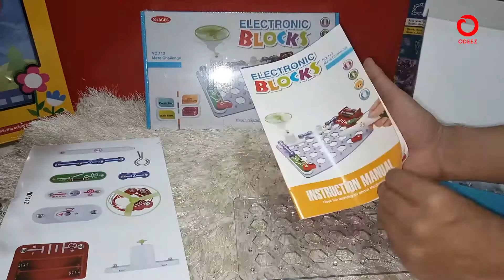Electronic Blocks Maze Challenge No 112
🎉🎉 Odeez Introducing ElectronicCircuit for Pre-Teens 🎉🎉

🎯Best for📚LEARNING📚🎁GIFTS🎁 🎈BIRTHDAYS🎈
Material: ABS plastic
Age: 6+
Electronic Block making Science easy.
Design simple circuits with easy electronic blocks at your home.
Pack contains conductors and batteries to build small circuits and start experimenting instead of just reading.